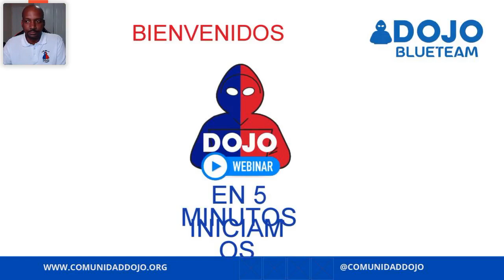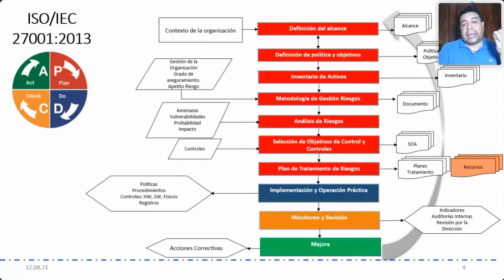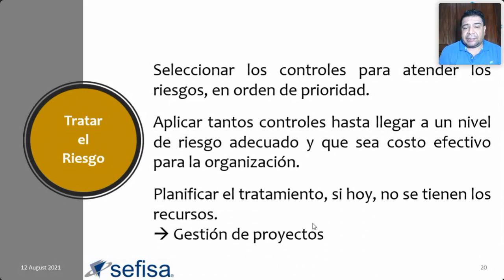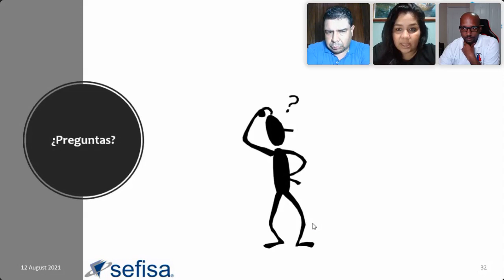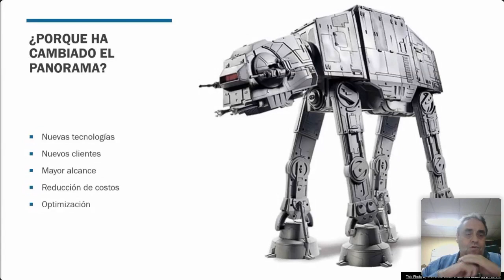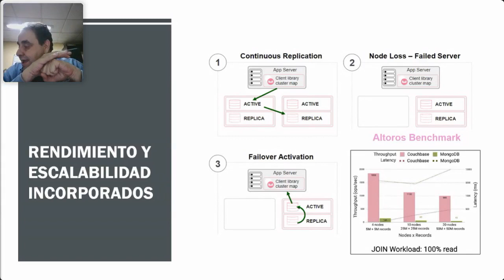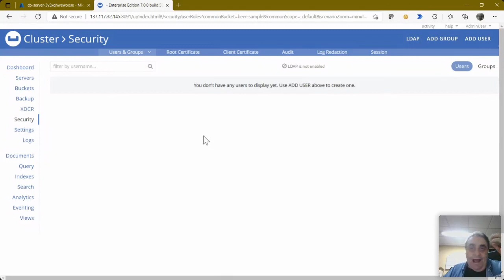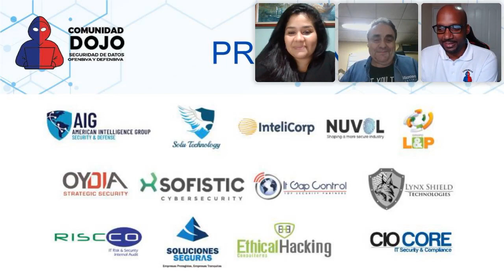DOJOBlueTeam -Charlas expuestas por René Contreras y Carlos Guevara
Rene Contreras
Tema:  Factores de éxito para implementar gestión de ciberseguridad
Brief: En el presente cuando las soluciones cibernéticas apoyan las actividades diarias, también debemos ocuparnos de su protección, ¿por dónde empezamos? ¿qué hacemos?

Carlos Guevara
Modernizando Soluciones con bases de datos NOSQL. El Retorno de la base de datos no relacional.